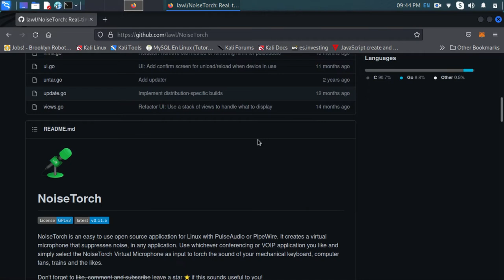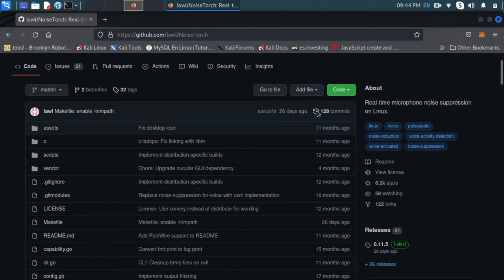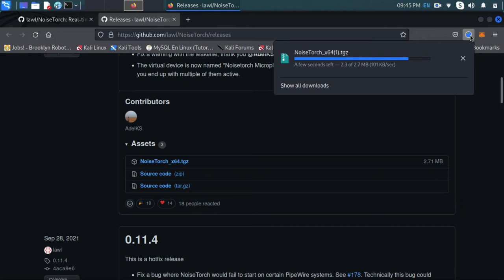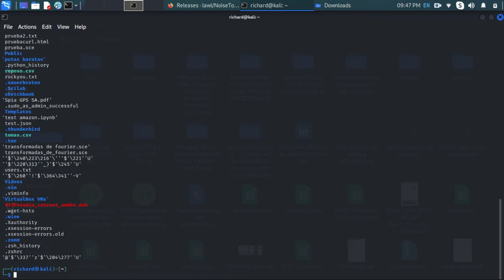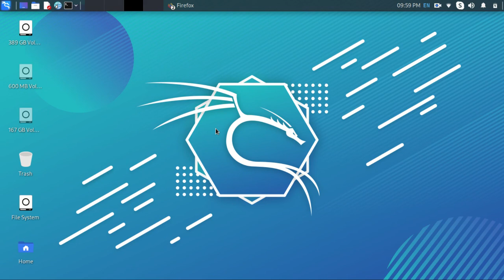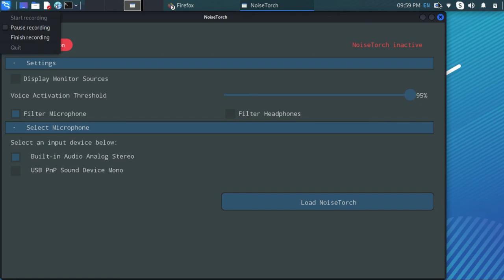Como instalar noisetorch en linux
En este video muestro de forma sencilla como instalar noise torch en  kali linux, pero funciona en cualquier otra distribucion.